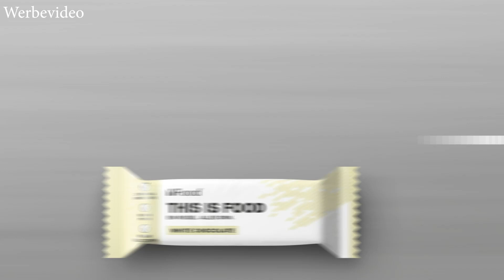Projekt des Jahres UPDATE | Weitere Firma ist mit dabei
►►► Meine Kamera usw.